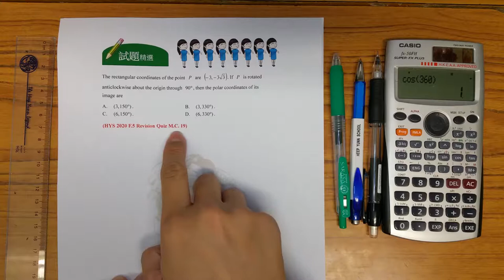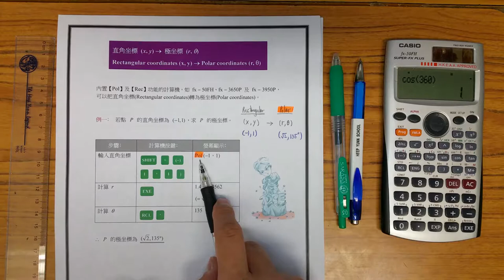BenBenChannel - Heep Yunn School 2020 F.5 Revision Quiz M.C. Q.19